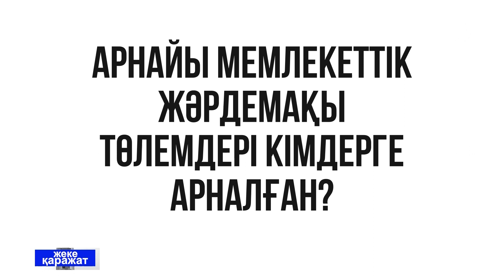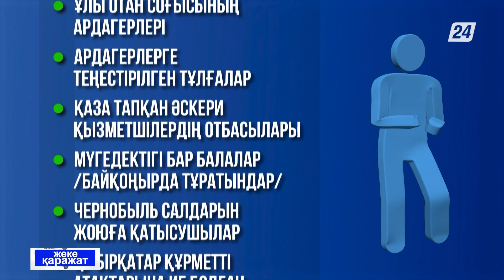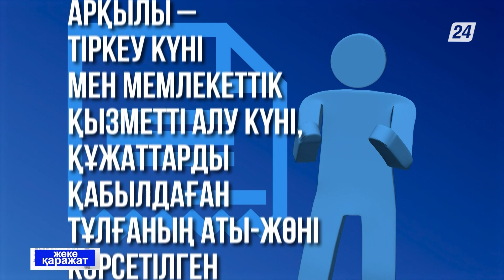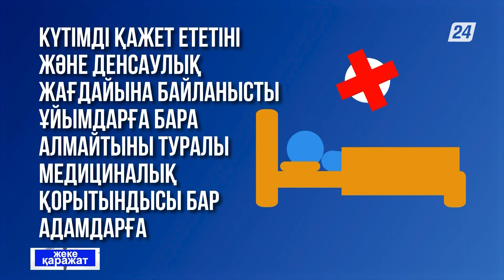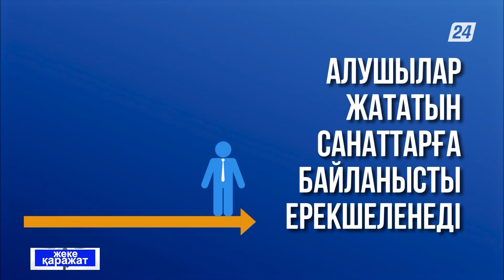Қазақстанда арнайы мемлекеттік жәрдемақы төлеу ережесі бекітілді | Жеке қаражат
Қазақстанда арнайы мемлекеттік жәрдемақы төлеу ережесі бекітілді. Тиісті құжат Еңбек және халықты әлеуметтік қорғау министрінің 2023 жылғы 31 мамырындағы бұйрығымен реттеледі. Бүгінгі шығарылымда біз сіздерге бұл төлемдер туралы және олар кімдерге арналғанын айтамыз. Аталған өзгерістер Қазақстанда әлеуметтік кодекс енгізілгеннен кейін күшіне еніп отыр.